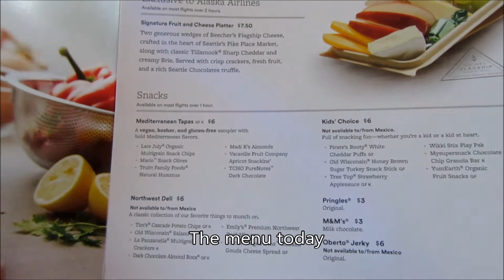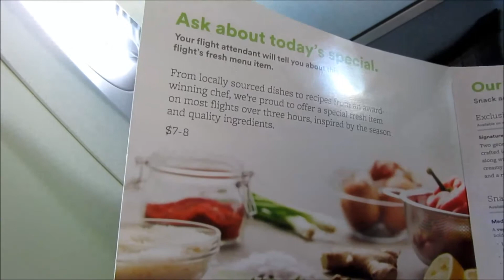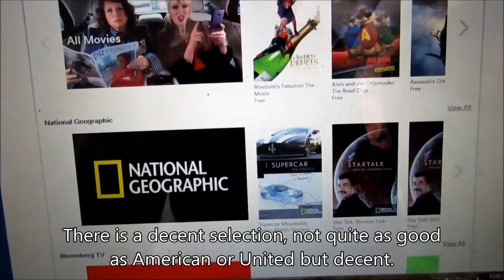Alaska Airlines Premium Class, Seattle to Minneapolis Boeing 737-900ER July 2017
(FWIW, YouTube wouldn't upload a custom thumbnail. I am also now on Instagram

Hello!
This past July I spent a long weekend with some family in Minnesota. I chose to fly Alaska Airlines, since they had the best price and I could earn miles. I booked the following flight for the outbound:

29/07/17 Alaska AS36 departing Seattle 10:38 arriving in Minneapolis 15:55 op B739ER
(note, I did not film the return flight)

When I booked I assigned myself 23D, however I noticed a bulkhead window seat available for an additional $33. When the aircraft was upgraded to one with Premium Class, I was able to select any seat, and ended up with 9A.
I though that Premium Class was good, though only worth it for Trans-cons and flights to Hawaii. I appreciated the extra snack box and legroom. Unfortunately my seat didn't recline properly, though based on seats around me they seem to have good recline. I appreciate that I was offered a voucher for the issue. Food and service was good as always on Alaska.